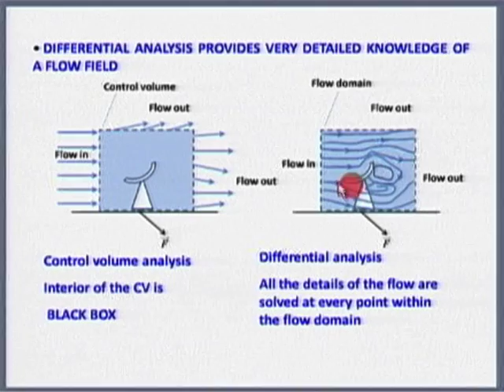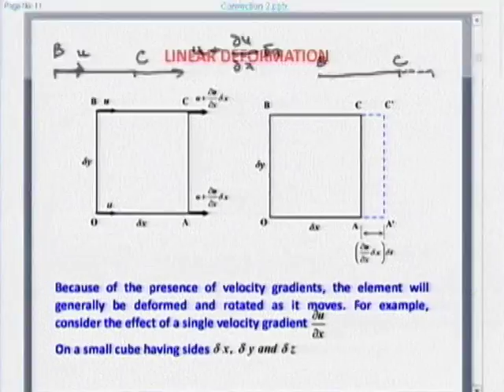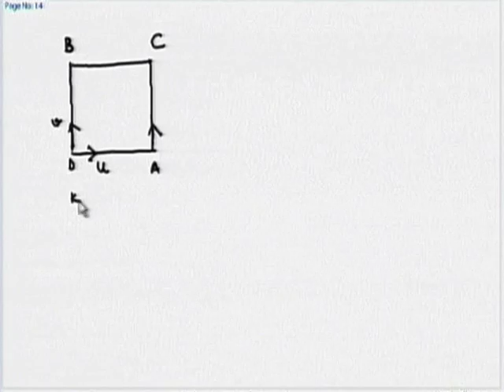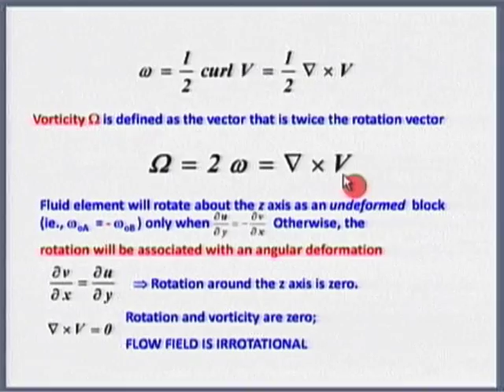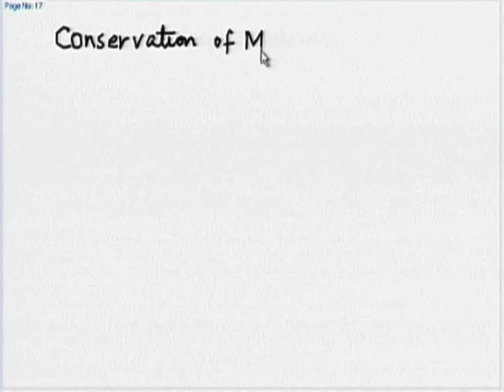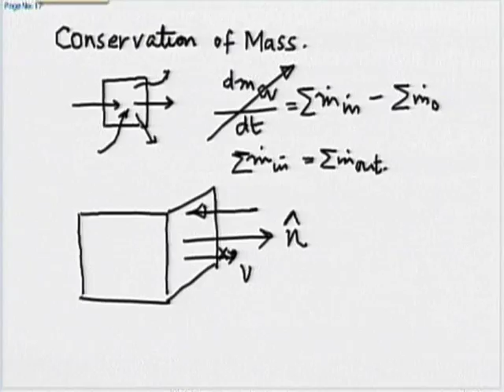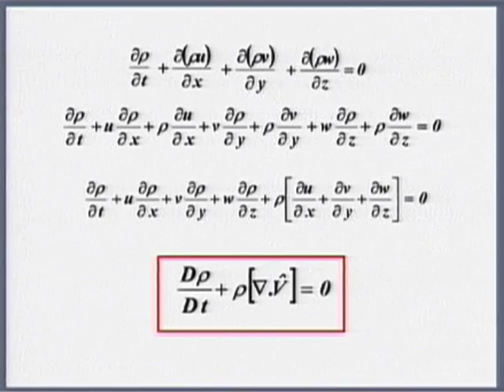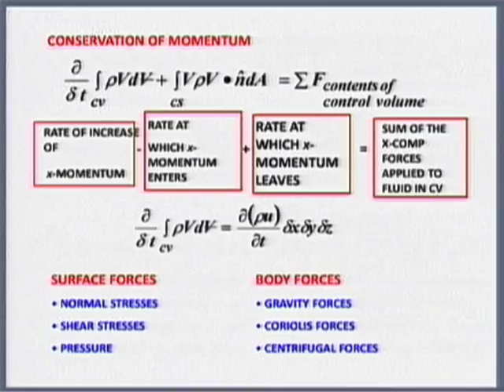HT M L6A Convection 2